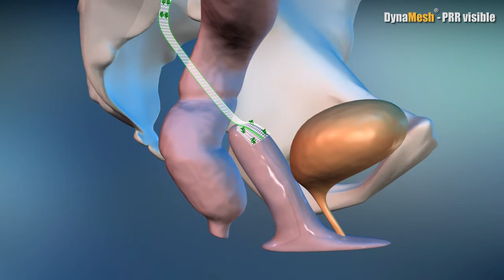DynaMesh®-PRR - Animation: Colposacropexy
Animation on the medical device: DynaMesh®-PRR - Colposacropexy - Vi083XX01_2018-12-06